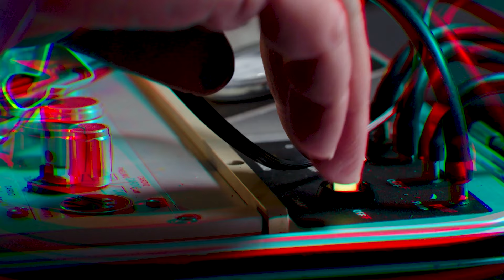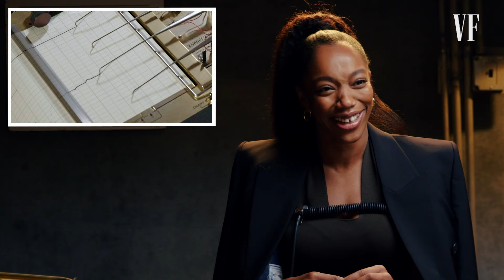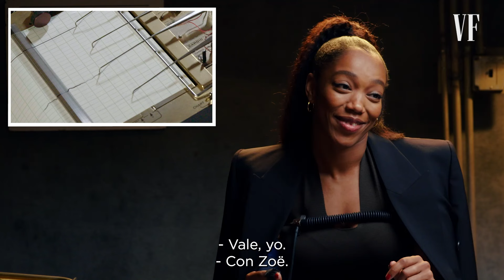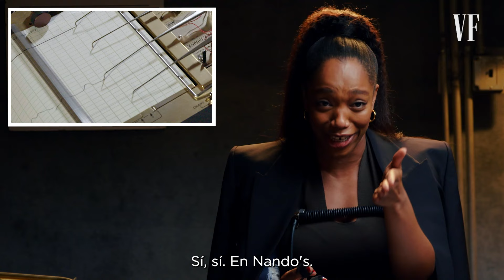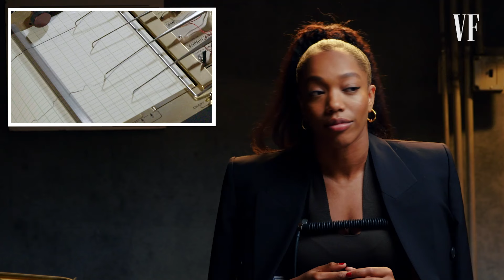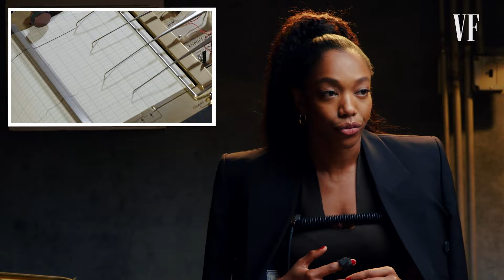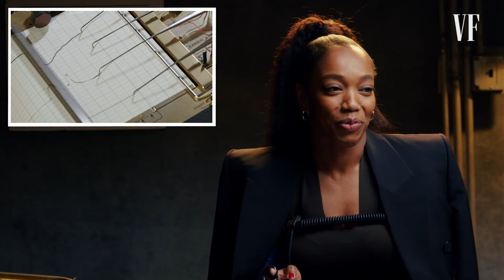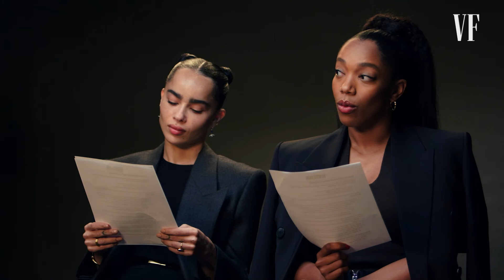Channing Tatum, Zoë Kravitz y Naomi Ackie se enfrentan al detector de mentiras | Vanity Fair España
Los protagonistas de ''Parpadea dos veces'' se someten al famoso detector de mentiras de Vanity Fair. ¿Alguna vez Channing y Naomi pusieron de los nervios a Zoë mientras trabajaban en ''Parpadea dos veces''? ¿Robó Naomi alguna vez algo del plató? ¿Cumplió Channing sus expectativas en su papel de Gambito en ''Deadpool y Lobezno''?